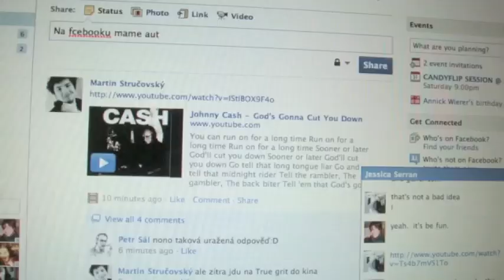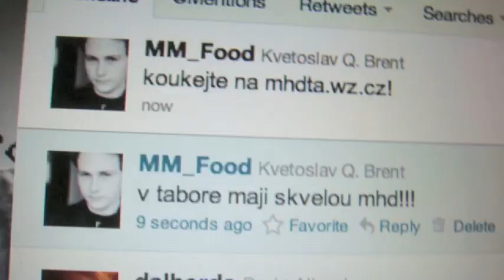J. Janoušek - MHDTA [Unofficial Music Video]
Fanouškovský klip k legendární táborské hitovce o zdejší MHD! Děkuji hlavně p. Janouškovi za píseň!

Užijte si to a děkuji za shlédnutí!